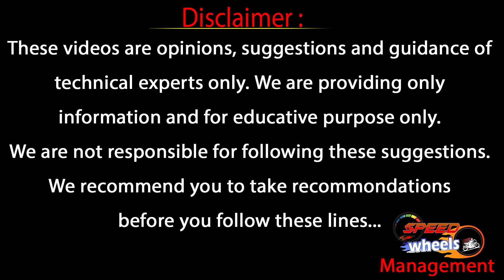లక్ష నుండి పది లక్షల్లో బెస్ట్ సెకండ్ హ్యాండ్ కార్స్ | Hyderabad Second Hand Cars 2023 | SpeedWheels